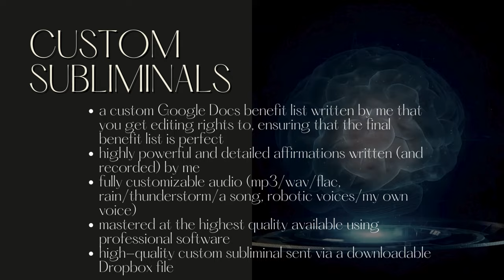oh so rich mega bundle ● 432 hz miracle tone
✨ // if you wish, leave me a T I P for my work to help me & the channel. it is much appreciated!

another week, another bundle! this time it includes some of my favorite subliminals that will help you manifest INSTANT RICHES.✨ the bundle is also tuned to the miracle tone of 432hz which puts your subconscious mind into a state of ultimate harmony with the universe!

use it with caution, it's very powerful & made with my own voice as usual. enjoy!!! 💗

🤍SUBLIMINALS INCLUDED:🤍

☁️ s u b l i m i n a l s h o p

𝟏. listen at a moderate volume, preferably 30-40%
𝟐. you can multi-task while listening
𝟑. do not force yourself to listen daily
𝟒. detach and know you are deserving of total, permanent results

𝟏. are made exclusively with my own voice, no robotic voices
𝟐. are extremely high quality (either 320kbps mp3, wav or flac)
𝟑. contain highly powerful affirmations at present tense, without negations
𝟒. do not contain binaurals or frequencies, unless noted in the title
𝟓. results are permanent, safe and instant
𝟔. they are infused with positive energy (call it reiki if you want) and with love, from one human to another